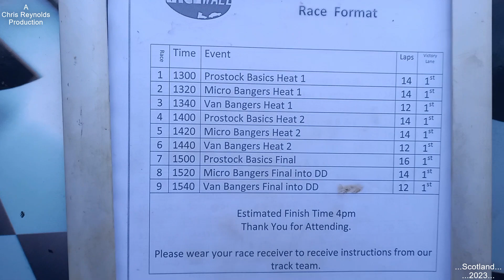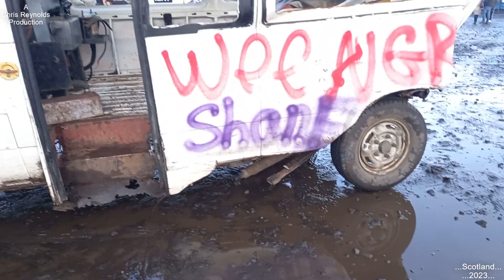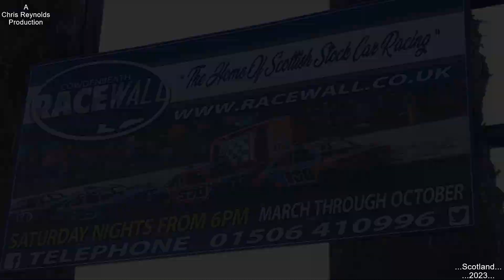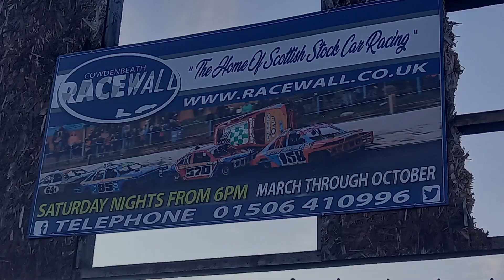Van Banger Racing At Cowdenbeath Racewall (8th Jan 2023) ......Scotland.....2023.....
Hello all, ive posted my video ,I've made online,which is  made up of my footage I taken, during the banger racing event, at the Cowdenbeath Racewall Raceway, that took place on January 8th 2023.
This is the 2023 new year banger race event, starring the big van bangers.
I hope you enjoy my video and thankyou for reading